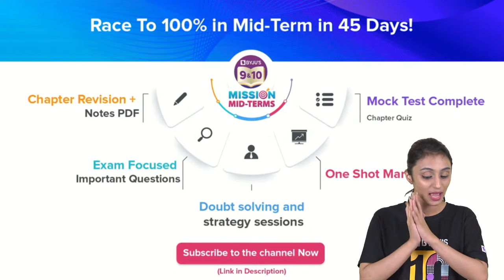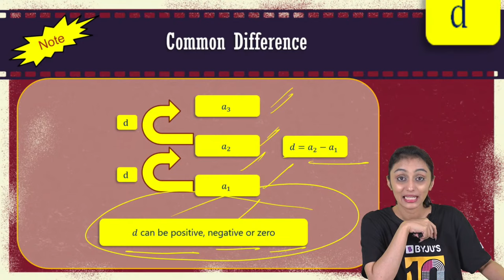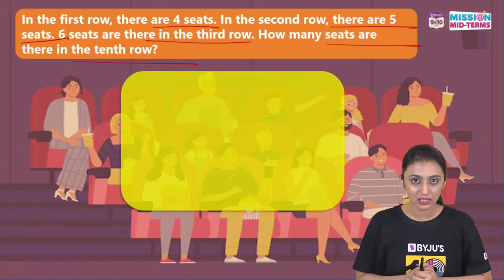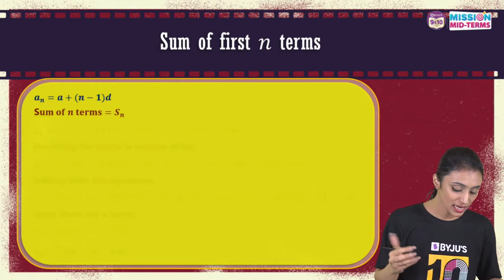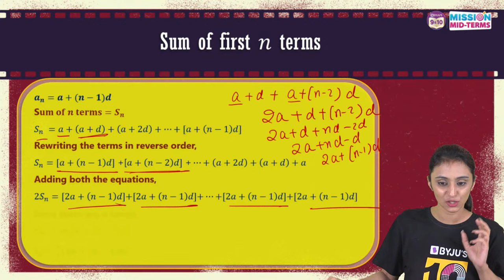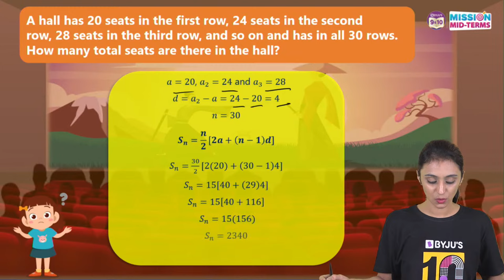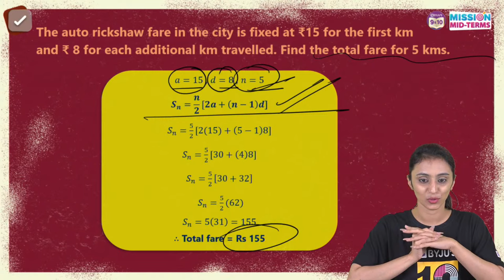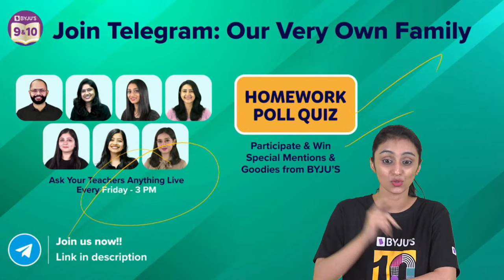Arithmetic Progression Class 10 Maths One-Shot (Chapter 5) | CBSE Class 10 Mid Term Exams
💸 Cash Rewards
🏆 Be an All-India Rank

In this Mission Mid-Terms series, your favourite BYJU’S Maths teacher, Khushbu Ma’am, teaches important concepts in your class 10 Maths chapter 5, Arithmetic Progression.

An arithmetic progression (AP) is a list of numbers in which each term is obtained by adding a fixed number d to the preceding term, except the first term. The fixed number d is called the common difference. Remember that it can be positive, negative or zero.

In this class, Khushbu Ma’am discusses the following topics in detail:
1. n^th term
2. Sum of first n terms

Ma’am also takes a few minutes to solve a few maths problems related to Arithmetic Progressions to help you understand the concepts better.

Find this class helpful? We have a host of class 10 Maths revision videos and LIVE classes on our BYJU’S - class 9 & 10 channel to help boost your preparation for the upcoming unit test and board exam.

00:00 Arithmetic Progression Class 10 Maths One-Shot
2:22 ANTHE - Aakash National Talent Hunt Exam
3:33 Mission Mid-Terms
4:22 Cinema
5:03 Q. How many seats are there in the tenth row?
5:59 Common Difference
11:40 nth term of A.P
13:50 Q. How many seats are there in the tenth row?
16:22 Q. What about the total number of seats in the theater?
16:43 Sum of first n terms
28:13 Q. How many total seats are there in the hall?
30:39 Q. Find the total fare for 5 kms.
35:39 Formula Sheet - Arithmetic progression
36:10 General Form of an AP
36:30 Sum of First n Terms in an AP
37:26 Homework Question
38:47 About Telegram